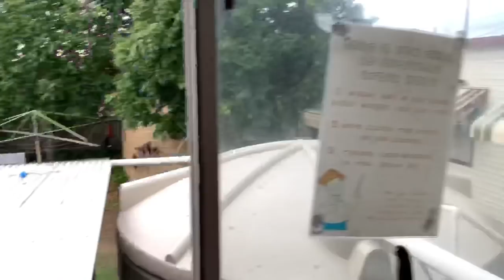My House /Room in australia | house tour | port macquarie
My house / room in australia